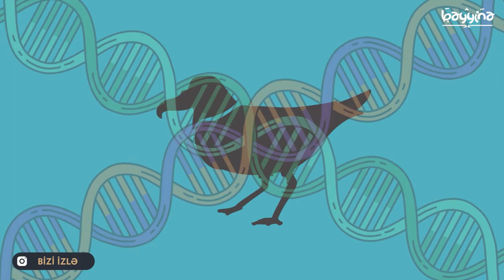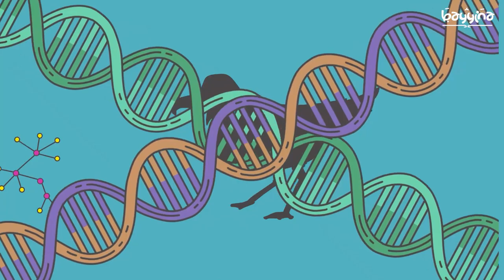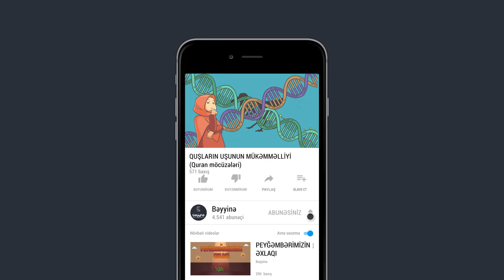QUŞLARIN UÇUŞUNUN MÜKƏMMƏLLİYİ (Quran Möcüzələri)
1.  Videonu bəyəndinizsə LİKE düyməsinə tıklayın ki, video daha çox insana çatdırılsın.
2.  Ən yeni videolardan xəbərdar olmaq üçün kanalımıza ABUNƏ olun və "zınqırov" işarəsinə tıklayaraq bildirişləri aktiv edin..